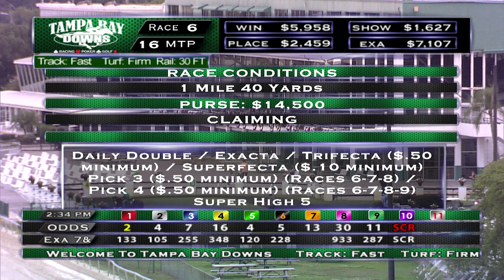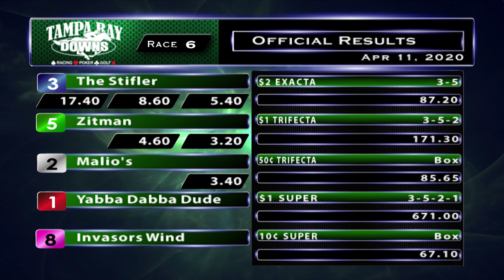April 11, 2020: Race 6